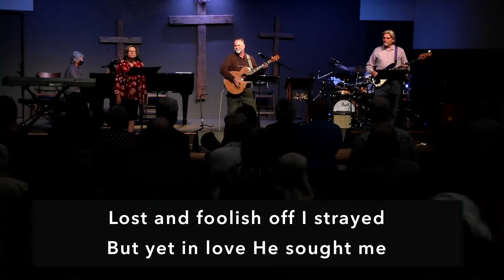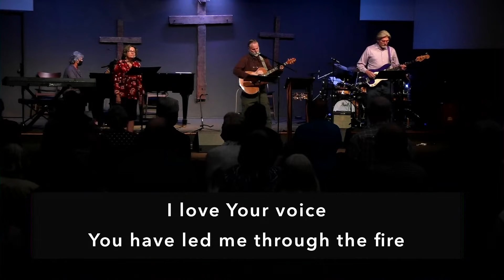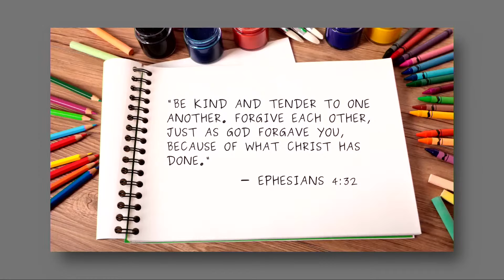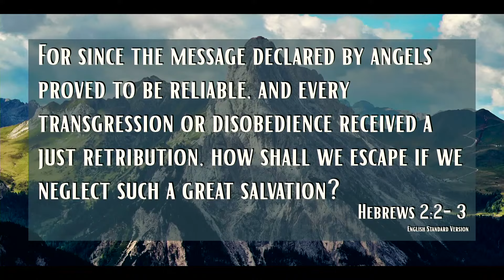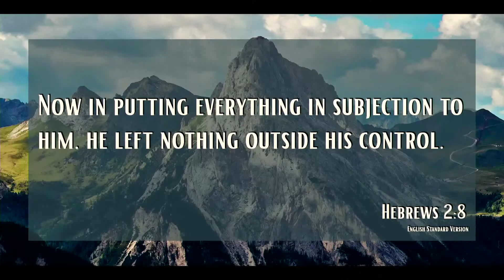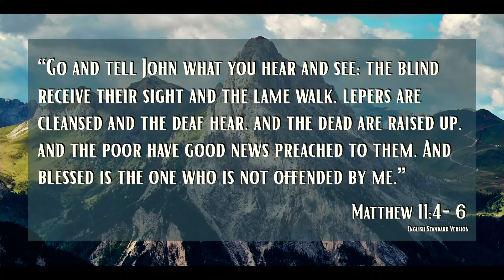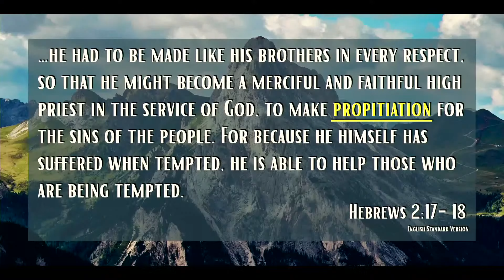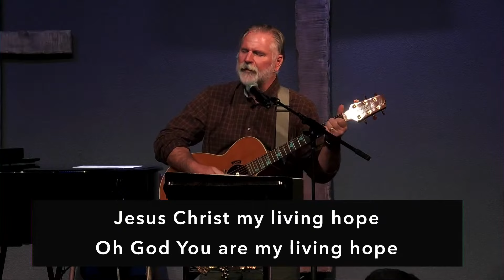Sunday Worship Livestream - 9/19/21 - "Jesus is Better" week 2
Join us Live as Pastor Tim continues his brand new series on the Book of Hebrews, entitled "Jesus is Better."

Study & Discussion Questions:
1. How would you characterize your faith? Furiously obsessed with
Jesus? Drifting? Maybe even a long way from shore?

2. What sorts of things cause you to drift? Suffering? Distractions?
Doubts? Other?

3. If you have ever been through a drifting time in your faith, what
brought you back to Jesus?

4. What encouragement is there in knowing that God, in the person of
Jesus, has experienced the kinds of struggles you experience – both in
suffering and temptation?